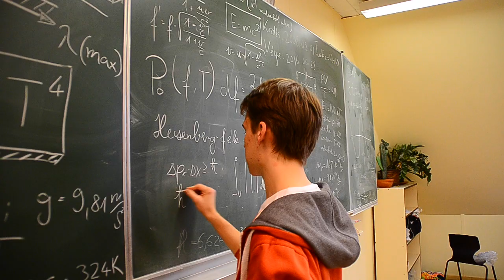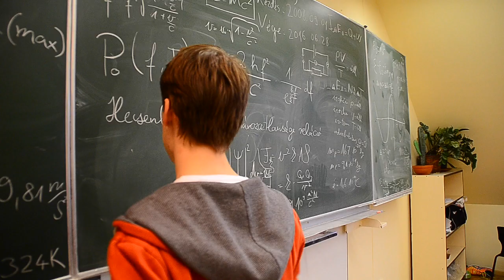szalagavató 12/B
A Szigetszentmiklósi Batthyány Kázmér Gimnázium hivatalos YouTube csatornája. Diákok és tanárok által készített videók gyűjtőhelye.